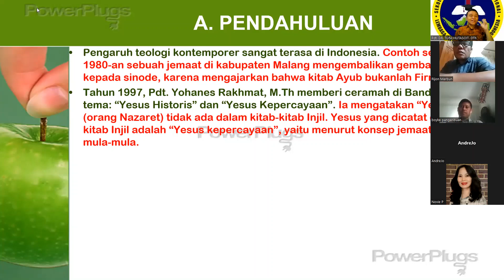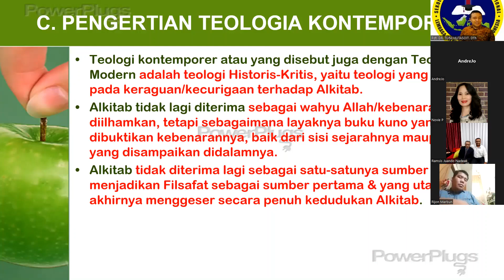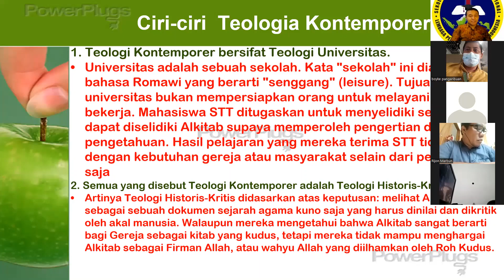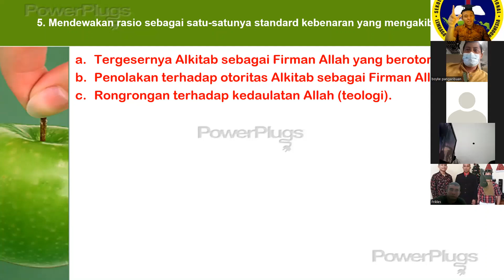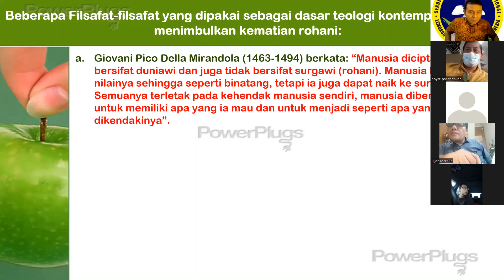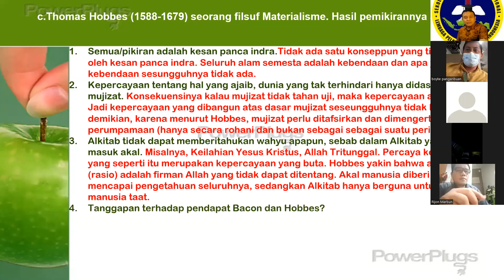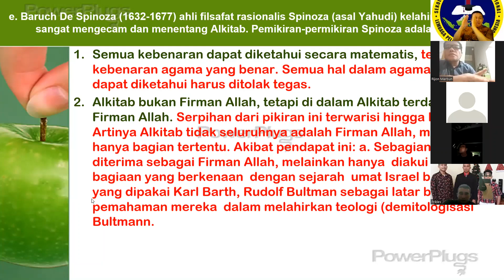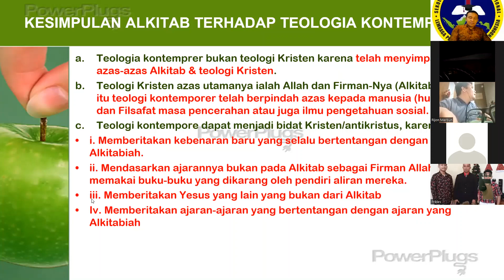TOPIK 253. APA YANG DIMAKSUD DENGAN TEOLOGIA KONTEMPORER?PDT. DR. TONI HUTASOIT, MPd, DTh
1. Kalau ada pertanyaan dari Bapak, Ibu, Saudara silahkan ikut belajar bersama kami di: SEKOLAH ALKITAB PROFESIONAL LEMBAGA PELAYANAN PEMIMPIN INDONESIA (SAP LPPI) dalam pembinaan iman setiap malam Senin jam 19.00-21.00 Wib.
2. Atau yang ingin mendalami teologia secara lebih sistematis & komprehensif Bapak, Ibu, Saudara bisa mendaftarkan diri menjadi mahasiswa program: STh, SPd, MTh & MPd di SEKOLAH TINGGI TEOLOGIA PROFESIONAL LEMBAGA PELAYANAN PEMIMPIN INDONESIA (STTP LPPI),  setiap hari Sabtu jam 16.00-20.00 Wib. Untuk mendapatkan link zoom meeting atau  informasi lebih lanjut  Bapak, Ibu, Saudara dapat menghubungi nomor HP 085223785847 (Toni Hutasoit)